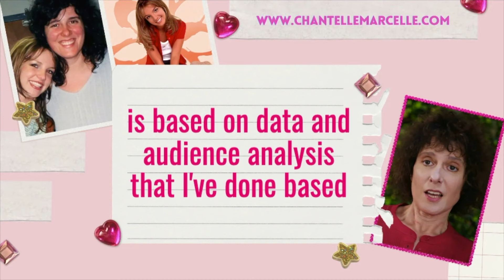Brand Authenticity & Partnerships: Interview with Kim Kaiman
Interview with entertainment and music marketing executive Kim Kaiman, who helped collaborate to create Britney Spears' brand and marketing strategy. She appeared in the Framing Britney documentary to speak about her experiences at Jive Records.